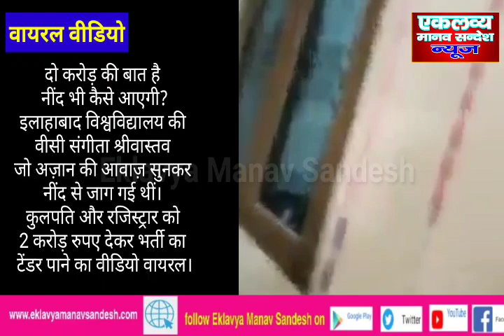योगी जी सरकारी नौकरी तो आपके राज्य में मिल नहीं रहीं : प्राइवेट भी बिना रिश्वत के मुमकिन नहीं हैं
इलाहाबाद यूनिवर्सिटी की कुलपति संगीता श्रीवास्तव अजान से परेशानी थी! दो करोड़ रुपये घूंस ले ली ??